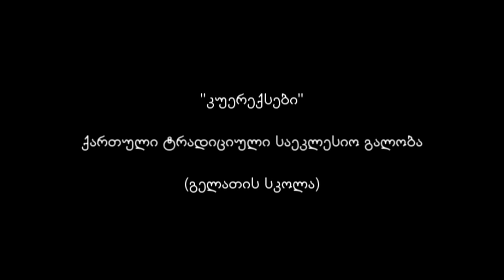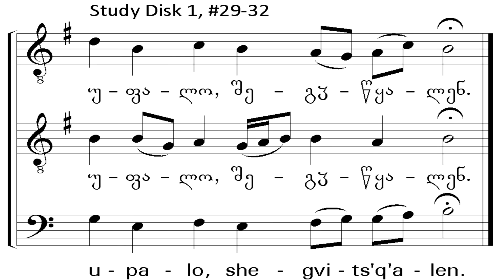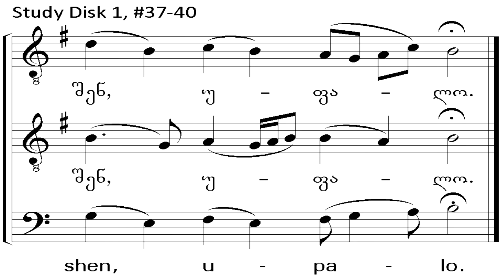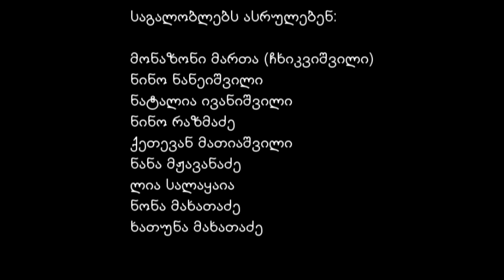"კუერექსები" ქართული საეკლესიო გალობა (გელათის სკოლა)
საგალობლებს ასრულებენ:

მონაზონი მართა (ჩხიკვიშვილი)
ნინო ნანეიშვილი
ნატალია ივანიშვილი
ნინო რაზმაძე
ქეთევან მათიაშვილი
ნანა მჟავანაძე
ლია სალაყაია
ნონა მახათაძე
ხათუნა მახათაძე